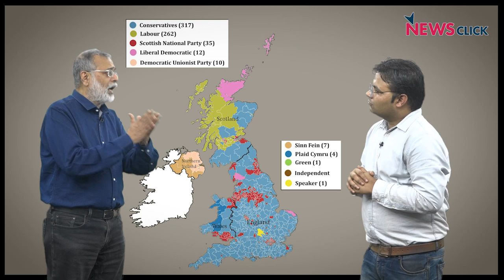पैसे और 'पहचान' का जोर ब्रिटिश चुनाव में भी चलता है !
अगले महीने यूनाइटेड किंगडम में चुनाव होने वाले हैं। वैश्विक मामलों के जानकार प्रबीर पुरकायस्थ इस एपिसोड में यूनाइटेड किंगडम के चुनावी मैदान के हर तरह के अहम किरदारों के खेल को आसान भाषा में समझा रहे हैं। यह भी बता रहे हैं अगर यूनाइटेड किंगडम को ओरिएंटलिज्म के लेंस के माध्यम से देखा जाएगा तो कैसे दिखेगा ? ब्रिटेन के चुनाव और तीसरी दुनिया में होने वाले चुनावों में क्या अन्तर और समानता है ? ब्रिटेन में पैसे और सोशल मीडिया जनमत को कैसे प्रभावित किया जाता है।